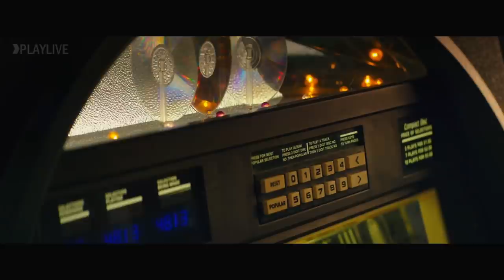10 CLOVERFIELD LANE (Avenida CLOVERFIELD 10) Trailer Español Latino HD 2016 J.J Abrams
Transcurre en el mismo universo de la primera entrega (CLOVERFIELD : Monstruo 2008) en donde una mujer comienza a preguntarse si es real lo que esta pasando.
10 CLOVERFIELD LANE llegara a cine en Marzo 11 de este año bajo la producción de J.J Abrams (Star Wars El despertar de la fuerza) El elenco esta compuesto por John Goodman, Mary Elizabeth Winstead y John Gallagher Jr.

Bueno, según J.J. Abrams, no es una secuela, si no, una prima-hermana del primer film (osea, que están en el mismo universo).
"La idea surgió hace un tiempo durante la producción. Queríamos hacer de esta un pariente de sangre de Cloverfield. La idea fue desarrollándose, pero queríamos mantener todo en secreto por el mayor tiempo posible".